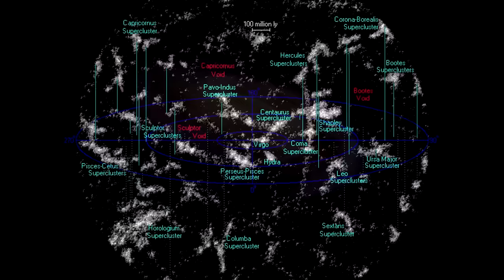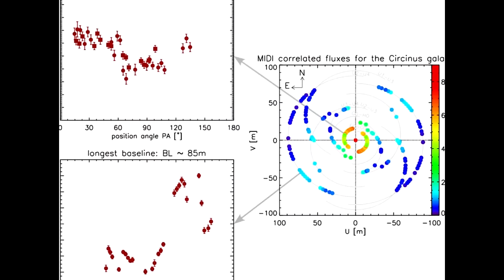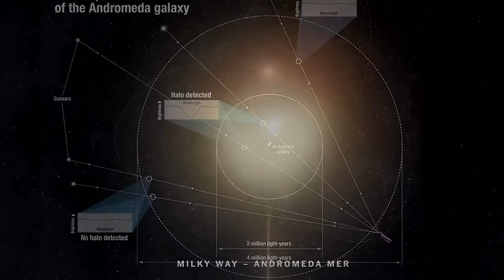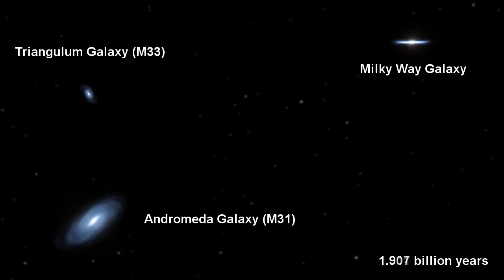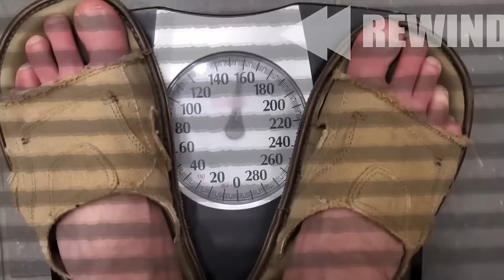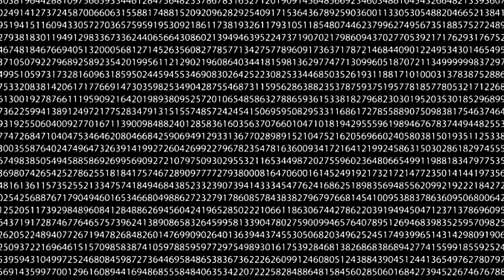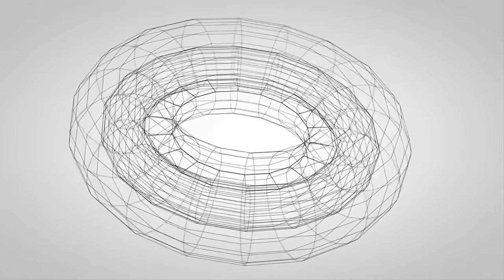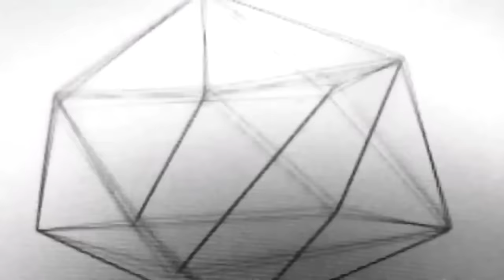A journey into deep Space. The Nearest Galaxies.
♺ DETAILS

How long it would take a spacecraft to travel to the nearest galaxy depends on how fast it is traveling. However the general answer is a very, very long time. The nearest galaxies to us are the two irregular galaxies called the Large Magellanic Cloud and the Small Magellanic Cloud. The nearest large galaxy is the spiral galaxy Andromeda. Here are their distances from us: Large Magellanic Cloud - 179 thousand light years away Small Magellanic Cloud - 210 thousand light-years away Andromeda Galaxy - 2.9 million light-years away One light year is the distance that light travels in one year in a vacuum at a speed of 186,000 miles per second or about 5,880,000,000,000 miles! So, you can see that even the nearest galaxies are incredibly far away from us. (A journey into deep Space. The Nearest Galaxies.)